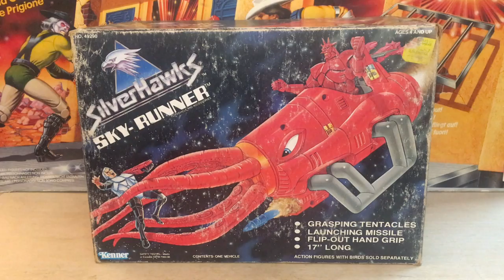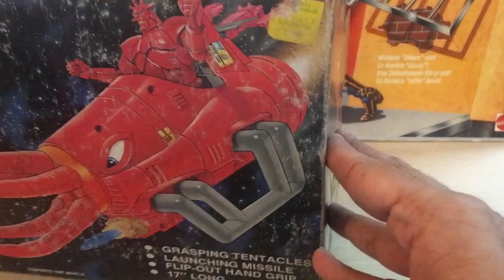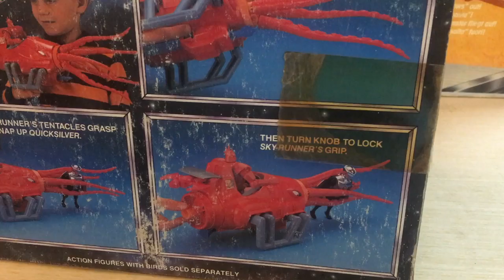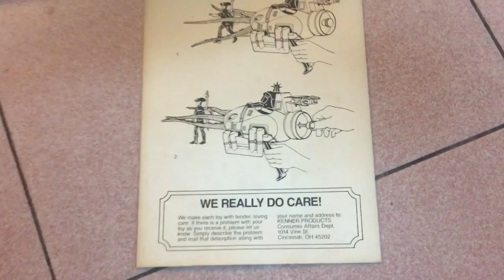SILVERHAWKS SKY-RUNNER - Out Of The Box & Full Video Review of The Ultimate 80's Robot Squid Toy!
Watch me get the Sky-Runner out of the box - and break it down for you!  With guest appearances by Mon-Star & Ultrasonic Quicksilver!